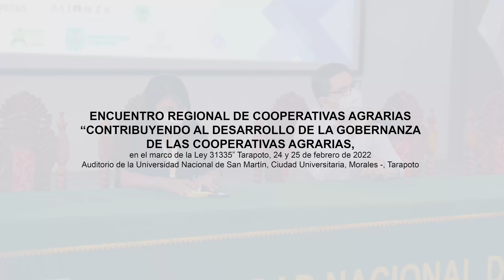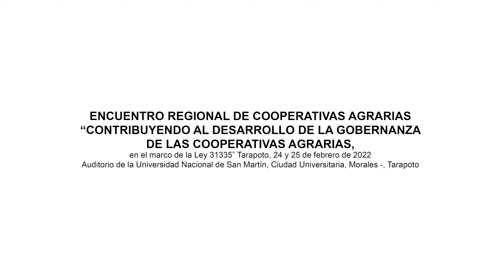Encuentro Regional de Cooperativas Agrarias (Feb.2022): Panel 3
En el marco del Programa SeCompetitivo de la Cooperación Suiza SECO se organizó el Encuentro Regional de Cooperativas Agrarias "Contribuyendo al Desarrollo de la Gobernanza de las Cooperativas Agrarias", en el marco de la Ley 31335, que se llevó a cabo en Tarapoto los días 24 y 25 de febrero, 2022.